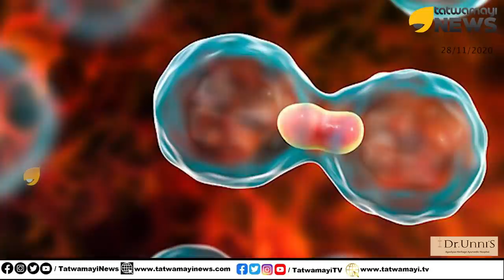ക്യാൻസർ എന്ന ഭീകരൻ ഇനി ഇല്ല; വൈദ്യശാസ്ത്രം, അവനെ വേരോടെ പിഴുതു | CRISPR treatment for Cancer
ക്യാൻസർ എന്ന ഭീകരൻ ഇനി ഇല്ല; വൈദ്യശാസ്ത്രം, അവനെ വേരോടെ പിഴുതു | CRISPR-based genome editing system treatment for Cancer